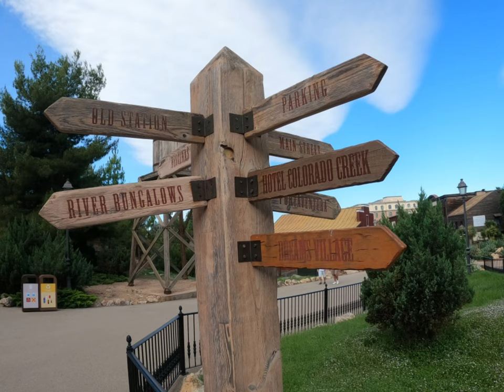Port Aventura 2021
Port Aventura 2021 & Ferrari Land Salou.